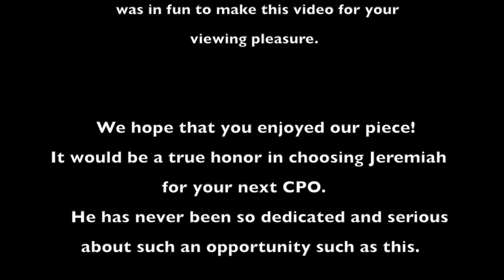Jeremiah CPO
Jeremiah’s Toys R Us CPO Audition Tape!